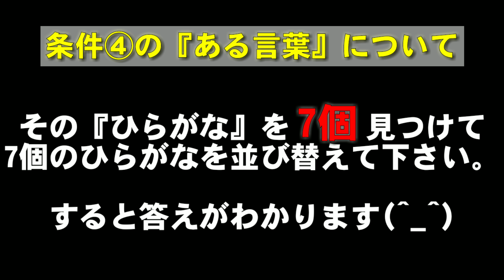【スクイーズ】第２回プレゼント企画の補足★UFOキャッチャー【Squishy】Challenge the claw crane★Present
第２回プレゼント企画の補足動画です。
説明不足でしたのでわかりやすく説明しました。

★ Recommended videos ★

【スクイーズ】新作スクイーズのUFOキャッチャーやってみた★Get 確率機  ユニコーン しろくまくんアイス パン りんご

【スクイーズ】スクイーズのUFOキャッチャーやってみた★Get 確率機 スヌーピーパン ミニオン いちご大福 ちゅるちゅる

【スクイーズ】スクイーズのUFOキャッチャーやってみた★Get 在庫処分!? 皮むきりんご まんじゅう たまご

【スクイーズ】新作スクイーズのUFOキャッチャーやってみた★Get 確率機 ハニーブレッド 雪見だいふく パン プニプニ鮮魚 おしり

【スクイーズ】前回のプレゼント企画★再抽選★当選者発表 スクイーズのUFOキャッチャーやってみた★

【スクイーズ】新作スクイーズのUFOキャッチャーやってみた★Get 確率機 肉まん ドーナツ 魚 アイス

【スクイーズ】新作スクイーズのUFOキャッチャーやってみた★Get 確率機 ミニオン 食パン ドーナツ サンドイッチ

【スクイーズ】新作スクイーズのUFOキャッチャーやってみた★Get 確率機 雪見だいふく ブルーム たい焼き ディズニー

【スクイーズ】新作スクイーズのUFOキャッチャーやってみた★Get 確率機 ワッフル ミニオン パンケーキ 納豆 いなり寿司

【UFOキャッチャー】色々なUFOキャッチャーやってみた★Get 確率機 スクイーズ  お菓子 アラカルト

【スクイーズ】過去スクイーズUFOキャッチャー★ゲット集 24連発★ 確率機 やってみた ちゅるちゅる ミニオン パン

【スクイーズ】スクイーズのUFOキャッチャーやってみた★Get 確率機 スヌーピー パン ピザ ようかん 低反発

【スクイーズ】スクイーズのUFOキャッチャーやってみた★Get アーム BIGフランスパン 低反発

【スクイーズ】スクイーズのUFOキャッチャーやってみた★Get スマイルカンパニー ポコたこまんじゅう

【スクイーズ】プレゼント企画★当選者発表★スクイーズのUFOキャッチャーやってみた★次回プレゼント企画について

【スクイーズ】新作Jドリーム★スクイーズのUFOキャッチャーやってみた★Get 1000円チャレンジ★ビッグ桃 低反発

【スクイーズ】スクイーズのUFOキャッチャーやってみた★Get 確率機 ペコちゃん アイス 納豆 コロッケ ポテトチップス

【スクイーズ】新作スクイーズのUFOキャッチャーやってみた★Get 確率機 アイスクリーム ミニオン うまい棒 ハンバーガー